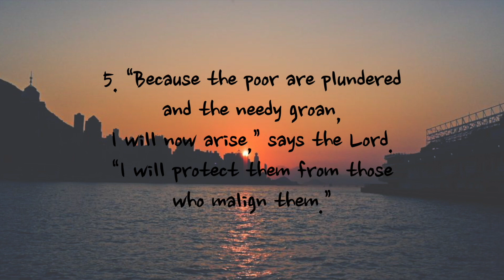Psalm 12 - NIV | AUDIO BIBLE & TEXT [With Piano]